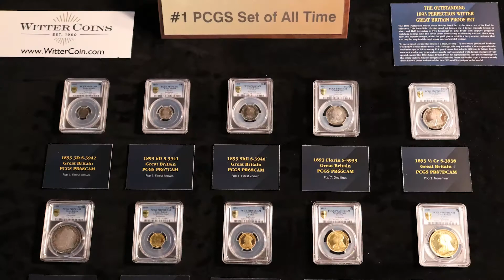Sharing Your Collection: Seth Chandler of Witter Coin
A short clip from Seth Chandler's talk at the 2020 FUN Show PCGS Luncheon about the importance of sharing your collection with others.